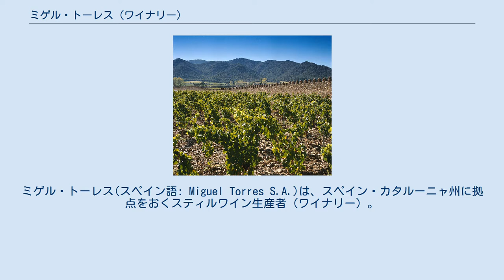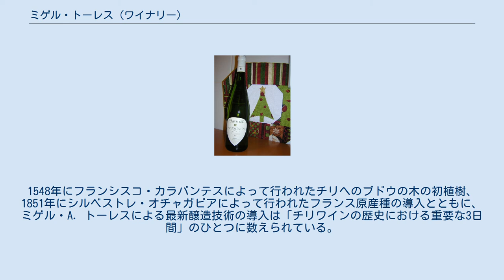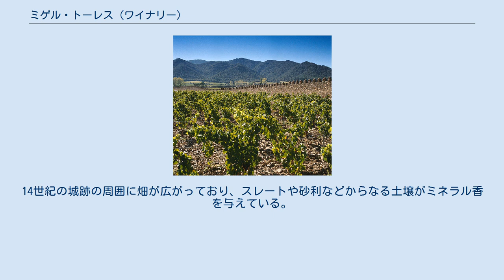ミゲル・トーレス (ワイナリー)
ミゲル・トーレス(スペイン語: Miguel Torres S.A.)は、スペイン・カタルーニャ州に拠点をおくスティルワイン生産者（ワイナリー）。
ボデガス・トーレス（スペイン語: Bodegas Torres, 「ワイナリー・トーレス」）として知られる。
個人所有としては世界最大の生産量を持つワイナリーである。
日本への輸入元はサントリーだったが、三国ワインを経て現在はエノテカである。
 スペイン・カタルーニャ州にはフレシネ社やコドルニウ（コドルニュ）社といった世界最大規模のスパークリングワイン生産企業があり、これらの企業はシャンパン同様の瓶内二次発酵方式によるカバを生産している。
ミゲル・トーレス社はカタルーニャ州最大のスティルワイン生産企業であり、2006年時点で年間約3,200万本を生産しており、うち約30%を自社畑で栽培したブドウでまかなっている。
 ミゲル・トーレス社はジャウマ・トーレスによって設立された家族経営のワイナリーである。
カタルーニャ州タラゴナ県ビラフランカ・ダル・ペネデスから4kmの距離にあるパクスに本社を置いている。
スペイン最大のワイナリー、スペイン最大の原産地呼称ワイン生産者であり、スペインの原産地呼称であるデノミナシオン・デ・オリヘン(DO)に認定されているペネデス地域にもっとも広大なブドウ畑を持つワイン生産者である。
標高600m以上のブドウ畑で多種類の国際品種を栽培しており、スペインの土着種ではなく国際品種から大部分のワインを生産し、さらに大部分はセパージュワイン（ヴァラエタル、単一品種醸造）である。
 ミゲル・トーレス社の拠点であるペネデス地域 トーレス家は17世紀からペネデス地域でブドウを栽培していた。
スペインのカタルーニャ地方に生まれたジャウマ・トーレスは、16歳だった1855年にスペイン領キューバに渡ると、石油産業と海運業で成功をおさめ、裕福になってスペイン本国に帰国した。
ジャウマは弟と一緒に家業であるワイン産業の道に入り、1870年にタラゴナ県ビラフランカ・ダル・ペネデスに家族経営のワイナリー、ミゲル・トーレス社を設立した。
当時のペネデス地域は甘口の酒精強化ワインの産地だったが、ミゲル・トーレス社は初めから辛口のテーブルワインの生産に取り組んでいる。
トーレス家はキューバからの石油輸送船団を所有しており、生産したワインは主にキューバに輸出された。
1873年にはウィーン、1876年にはフィラデルフィア、1888年にはバルセロナで開催された国際コンクールで高い評価を得た。
ヨーロッパの他産地に害虫フィロキセラが流行していた時期だったため、その代替産地として南米への輸出量を急速に増やした。
 1904年にはスペイン国王アルフォンソ13世がミゲル・トーレス社を訪れ、50万リットルのオーク樽の中で昼食を召した。
1872年には、同じペネデス地域に拠点を置くコドルニウ家のホセ・ラベントスが瓶内二次発酵方式によるスパークリングワインの生産に成功しており、本格的にスパークリングワインの生産を開始してコドルニウ社を設立した。
1890年代から1910年代にかけて、カタルーニャ地方のブドウ畑がフィロキセラによって壊滅的な状態となったため、コドルニウ社のカバの成功に刺激された生産者が、黒ブドウ品種からスパークリングワイン用の白ブドウ品種への植え替えを進めた。
これによって黒ブドウの買い付けに困難が生じ、カタルーニャ地方のスティルワイン生産者はカバの飛躍のあおりを受けた。
 1932年には第3世代のミゲル・トーレス・カルボーが跡を継ぎ、ブドウ畑とワイナリーを拡張したものの、スペイン内戦中の1939年には誤爆によってワイナリーが全壊した。
カルボーは1940年にワイナリーを再建し、それまではワインを樽単位で販売していたが、この再建を機にボトルワインの販売を開始した。
1940年代前半にドイツ軍がフランスを支配下におくと、スペインからフランスにワインを供給することができなくなり、カルボーはアメリカ合衆国に赴いて自社のワインを宣伝した。
第二次世界大戦後には戦乱で疲弊したヨーロッパ諸国に自社のワインを売り歩いた。
 カルボーの子供たち（第4世代）は、1941年生のミゲル・アグスティン・トーレスがブルゴーニュ大学でワイン醸造学を、6歳年上の兄フアン・トーレスがマーケティングを学んだ。
フランコ独裁政権下の196...